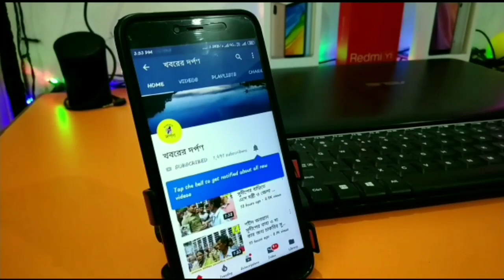নদীয়ার পলাশীপাড়ায় উল্টো রথ পরিক্রমা দেখুন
নদীয়ার পলাশীপাড়ায় জগন্নাথ দেবের উল্টো রথ উপলক্ষে রথযাত্রা পরিক্রমা দেখুন